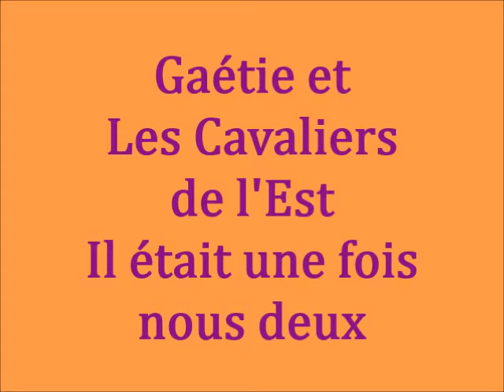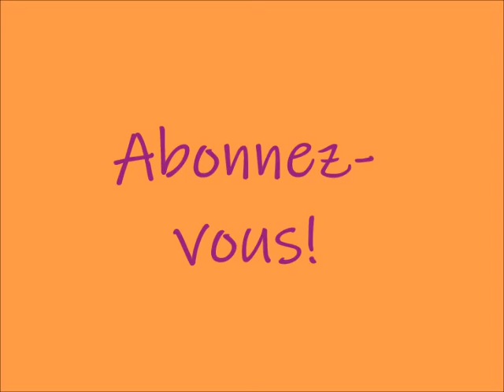Gaétie et les Cavaliers de l'Est - Il était une fois nous deux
Les Disques Paysanne
Reprise de la chanson de Joe Dassin